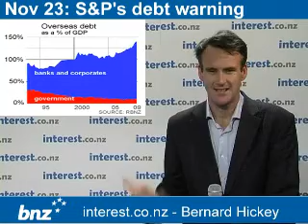Economic weather report: S&P's debt warning